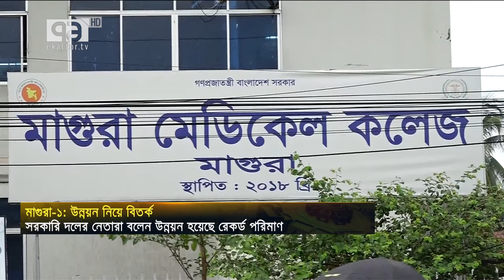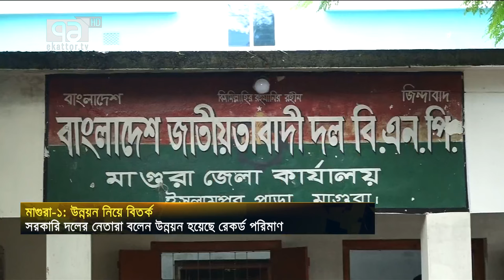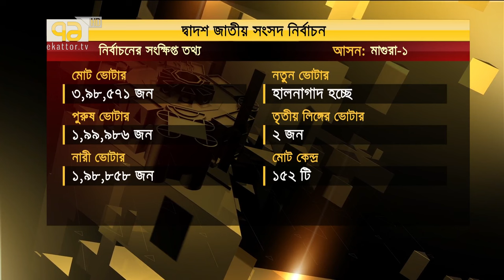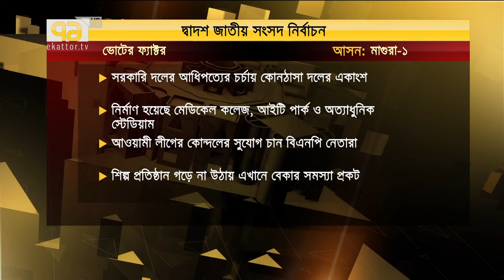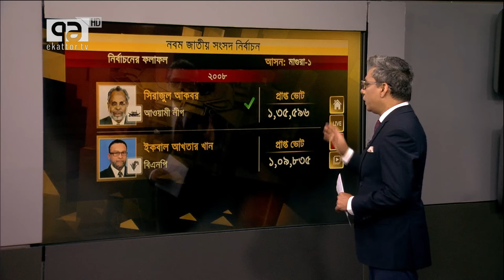মাগুরা-১ : উন্নয়ন নিয়ে বিতর্ক | Votejog | Ekattor TV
মাগুরা-১ : উন্নয়ন নিয়ে বিতর্ক

Bangabandhu Satellite Parameter:
Satellite: BS1
Orbital Position: 119.1 ͦ  East
Polarization: Horizontal
Frequency: 4600MHz
Modulation: 8PSK
FEC: 2/3
Symbol Rate: 30,000
DVB-S2